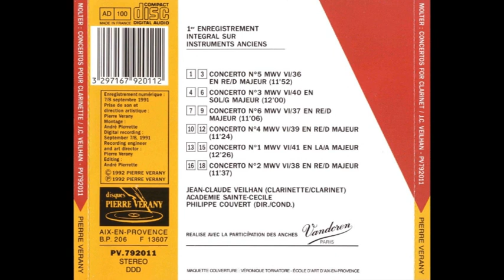Johann Melchior Molter (1696-1765) - Six Concertos Pour Clarinette (Philippe Couvert)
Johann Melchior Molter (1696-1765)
Six Concertos Pour Clarinette (Philippe Couvert)